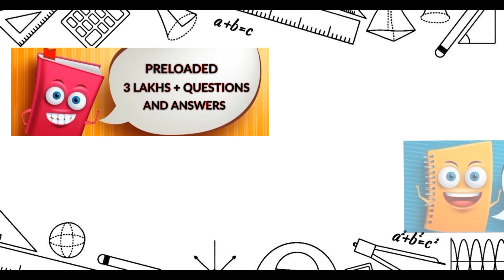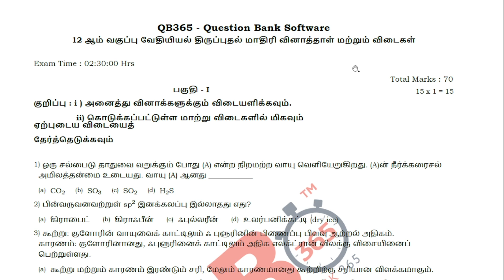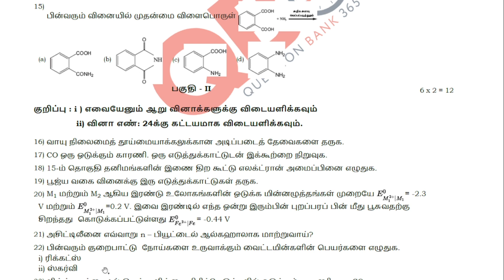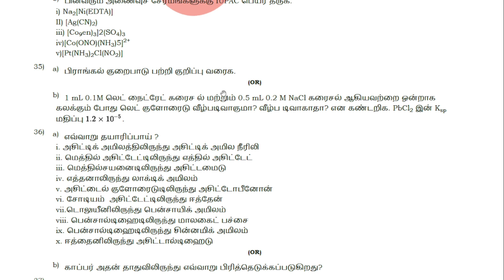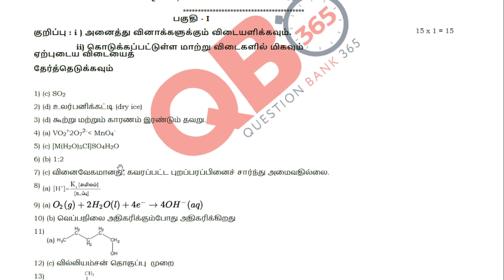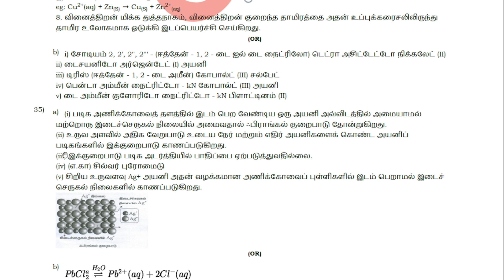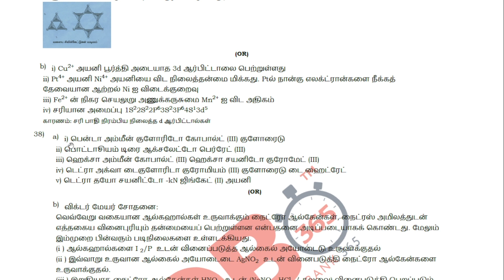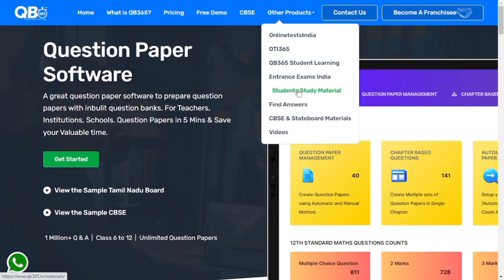TN | State Board | 12th Chemistry Revision Model Question Paper | 2023 | 12th Chemistry Tamil Medium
This video clearly explains about 12th Chemistry Tamilnadu State Board Syllabus Based Revision Model Question Papers, Which is useful for Students Exam Preparation for 12th Chemistry Tamil Medium, Video Helps Students, how to get good marks in all Question Type's like Multiple Choice Questions, 2 Marks, 3 Marks, and 5 Marks.

More than 90k+ Teachers & 3k+ Schools

QB365 is applicable for Students, Teachers, Schools and Institutions.

Tamilnadu Stateboard 12th Standard Chemistry Revision Model Question Paper Tamil Medium
Tamilnadu Stateboard 12th Chemistry Tamil Medium Revision Model Question Paper with Answerkey.
12th Chemistry Model Question Papers.
12th Std Chemistry Revision Question Papers with Answer Keys.
12th Chemistry Model Question Papers with Answer Key.
12th Chemistry Tamil Medium Question Papers.
12th Chemistry Question Papers with Answer Keys
Model Question Paper 12th Chemistry with Answer Keys
Stateboard 12th Chemistry Question Papers with Answer Keys.
Model Question Paper for 12th Chemistry Tamil Medium
Model Question Papers for 12th Chemistry
2023 Model Question Paper 12th Chemistry
12th Chemistry Question Papers
TN 12th Standard Chemistry Public Exam Model Question paper 2023
Tamil Nadu state board 12th Standard Chemistry Public Exam Model Question Paper
12th Chemistry Public Exam Model Question paper 2023
12th Chemistry Public Exam Model Question Paper Book back Questions and Creative Questions
12th Chemistry Important Questions

12th Class Chemistry Study Materials
Class 12 Chemistry
12th Chemistry Study Materials